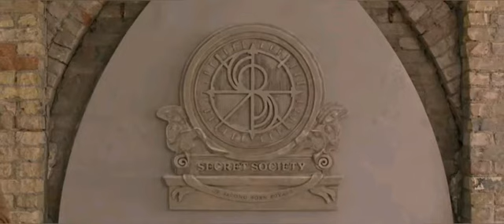SECRET SOCIETY OF SECOND BORN ROYALS - MOVIE REVIEW